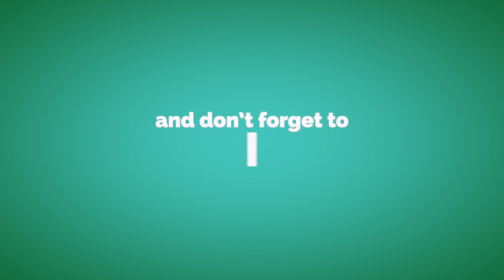DILBAR DILBAR DANCE VIDEO | NEHA KAKKAR | SATYAMEVA JAYATE | Choreography by SAGAR GUPTA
Hello everyone this one is my class routine Video
Do SHARE..
Dance by -- ANSHIKA
                     KALPANA
                     RADHIKA